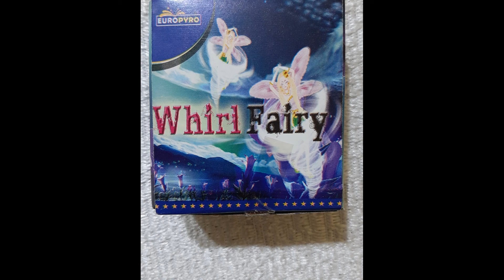EUROPYRO EP-3001-3 WHIRL FAIRY